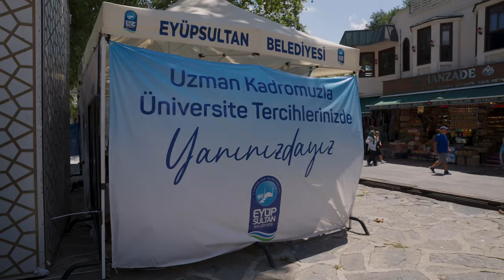YKS'de tercih desteği için bekliyoruz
Eyüpsultan Belediyesi, öğrencilerimizin de yanında!

Eyüpsultan Meydanı'nda kurulan tercih çadırında, YKS'ye giren gençlere öğretmenlerimiz tercih desteği ve danışmanlık hizmeti veriyor. 1 Ağustos'a kadar sizleri çadırımıza bekliyoruz.